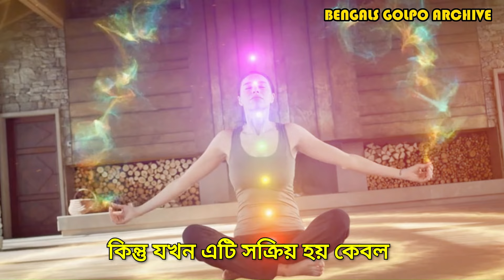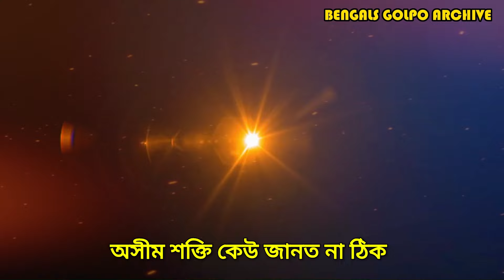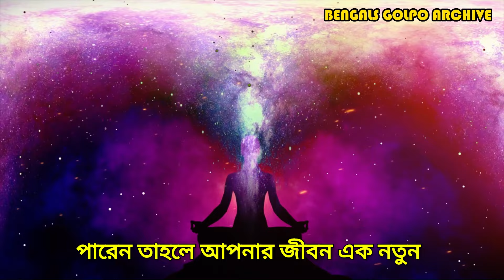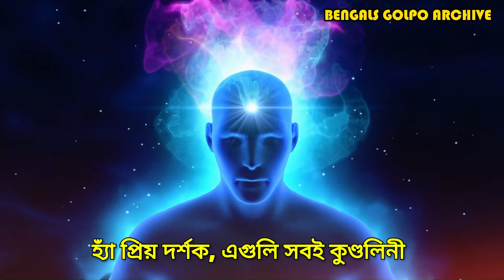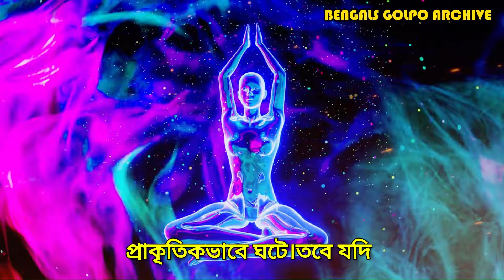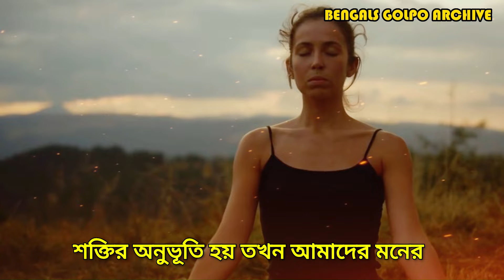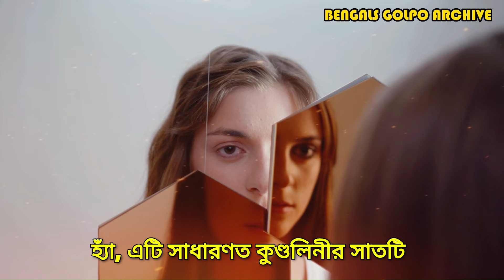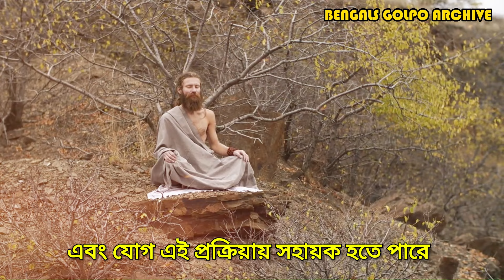কুন্ডলিনী শক্তি কি? কিভাবে কুণ্ডলিনী শক্তিকে জাগানো যায় ? Kundalini Awaking In Bangla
কুন্ডলিনী শক্তি হল এক রহস্যময় এবং অত্যন্ত শক্তিশালী আধ্যাত্মিক শক্তি যা প্রতিটি মানুষের শরীরে সুপ্ত অবস্থায় থাকে। এই শক্তি আমাদের মেরুদণ্ডের নীচে শোয়ানো থাকে এবং সঠিক যোগ ও ধ্যানের মাধ্যমে জাগ্রত করা সম্ভব। কুন্ডলিনী জাগরণের মাধ্যমে একজন ব্যক্তি শারীরিক, মানসিক ও আধ্যাত্মিক উন্নতি লাভ করতে পারে। এটি সাতটি চক্রের মধ্য দিয়ে উঠে যায় এবং প্রতিটি চক্রকে সক্রিয় করে। এই প্রক্রিয়ায় একজন ব্যক্তি আত্ম-সচেতনতা ও আধ্যাত্মিক মুক্তির দিকে এগিয়ে যায়।

এই শক্তির জাগরণের জন্য ধৈর্য এবং নিয়মিত অভ্যাস প্রয়োজন, কারণ এটি ধীরে ধীরে সক্রিয় হয়। কুন্ডলিনী জাগরণে বিশেষ যোগাসন ও প্রণায়াম বিশেষ ভূমিকা পালন করে। এই শক্তি সঠিকভাবে পরিচালিত না হলে নেতিবাচক প্রভাব ফেলতে পারে, তাই একজন দক্ষ গুরু বা বিশেষজ্ঞের তত্ত্বাবধানে এটি করা উচিত।

কুন্ডলিনী জাগরণে নতুন চেতনার উদ্ভব হয় এবং জীবনের প্রকৃত অর্থ উপলব্ধি করা সম্ভব হয়। যারা কুন্ডলিনী শক্তির মাধ্যমে আধ্যাত্মিক উন্নতি করতে চান, তাদের জন্য এই ধ্যান পদ্ধতি অত্যন্ত কার্যকর।